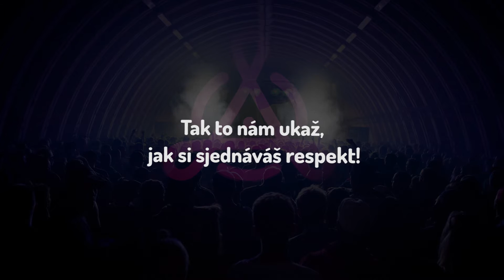Czech Dance Masters 2017 - trailer COUPLE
Czech dance organization a její hlavní moderátor Jakub Kotek Vám představují další taneční styl tour Czech Dance Masters 2017 - COUPLE... a to v podání TŠ Stardance Chomutov pod vedením jejich choreografky a trenérky Jany Zelenkové. Staň se součástí Czech Dance Masters 2017 i TY!!! Klikni na